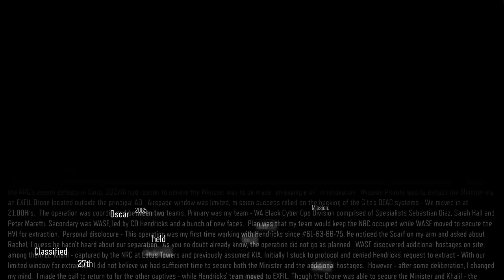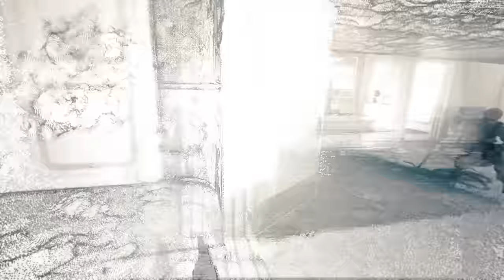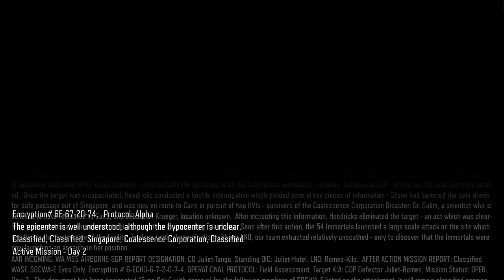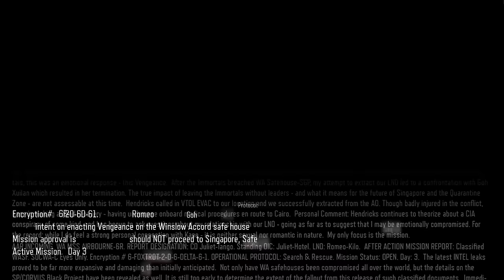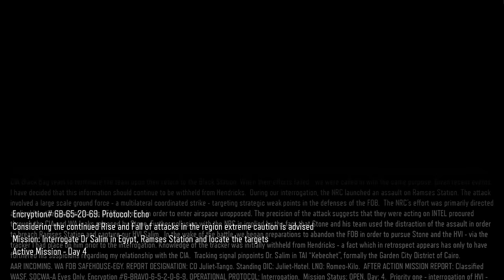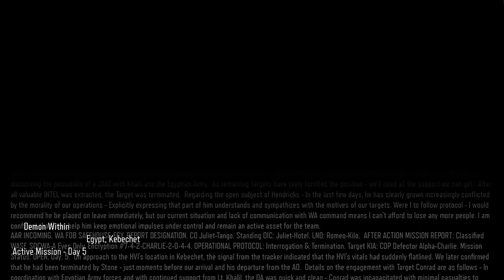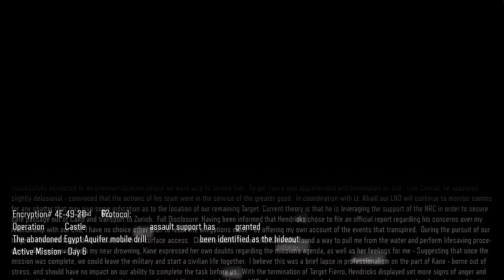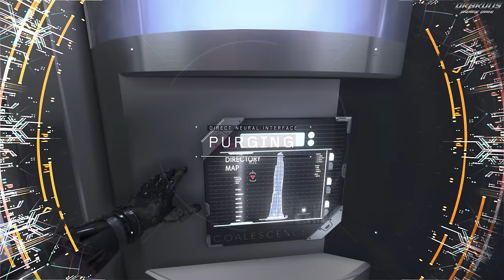Call of Duty Black Ops 3｜Full Game Playthrough｜4K HDR